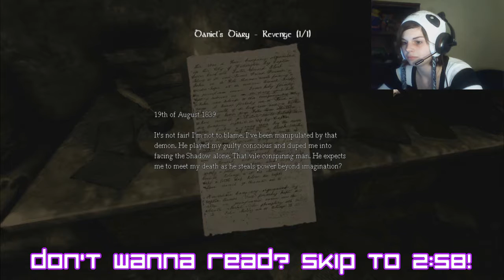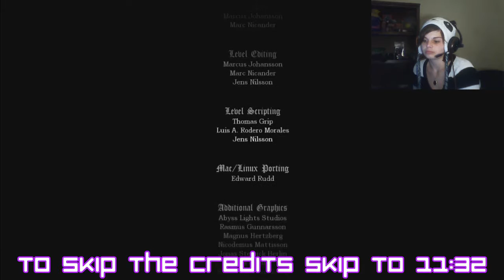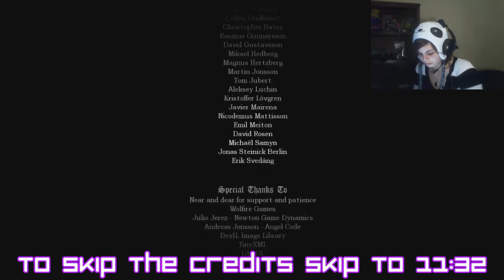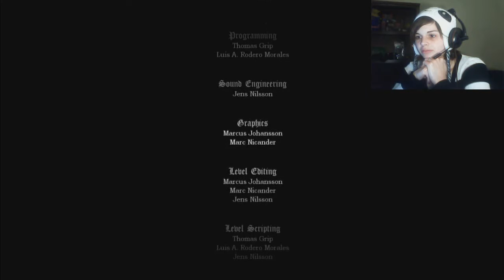Amnesia: The Dark Descent ║ Part 24 [FINAL] ║ DIE ALEXANDER DIE!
It's the end...it's like finishing a novel it's been so long...

Thumbnail art by: Karlie (@kd00dlybuns) Thanks Karlie! :D